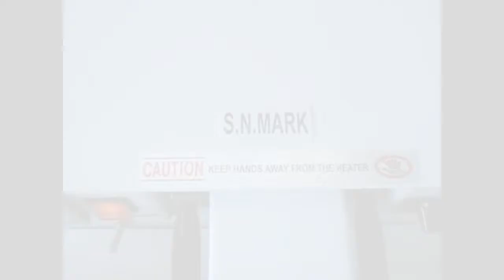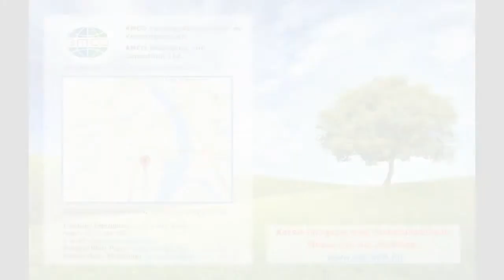MERCIER 455VAD külső vákuumozó (MERCIER 455VAD vacuum machine)